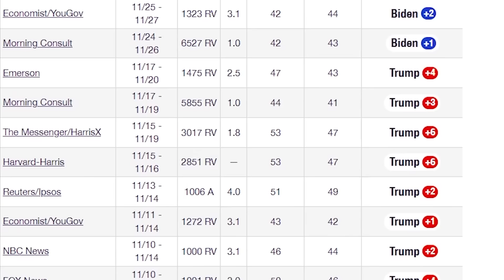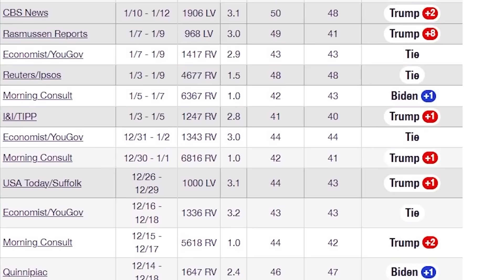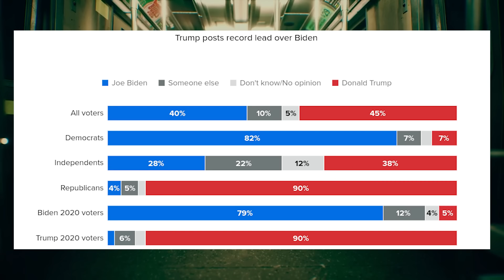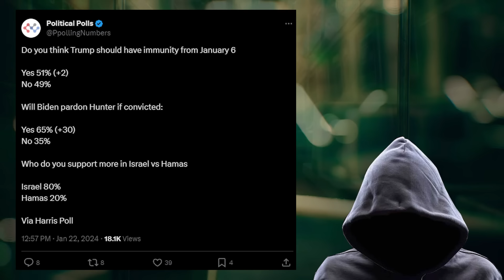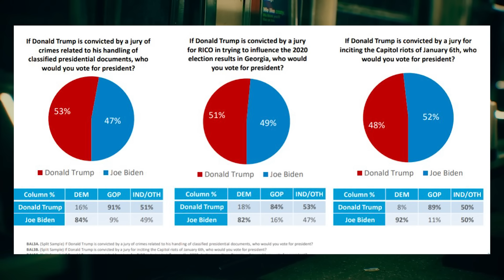This explains EVERYTHING.